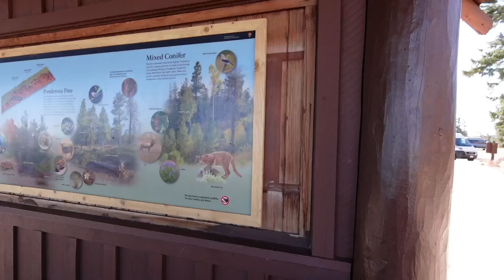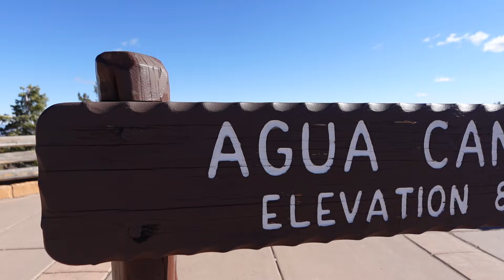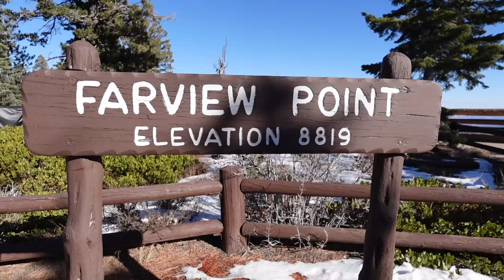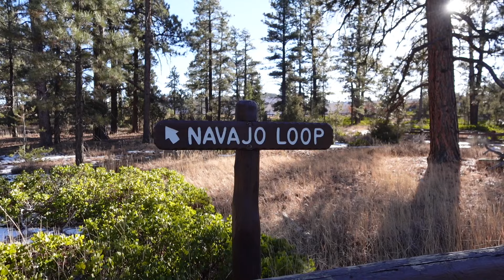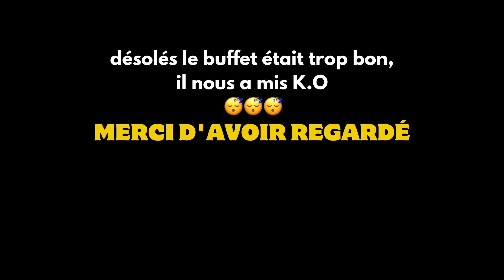VLOG USA | ROAD TRIP COTE OUEST - BRYCE CANYON NATIONAL PARK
Well arrived in Bryce Canyon National Park ! 🇺🇸❄️🌲

5ème étape de notre  road trip de 2 semaines dans l’ouest américain !😍

Nous sommes partis durant le mois de décembre, et on a adoré ! On vous emmène avec nous pendant ces 2 semaines de foliiiiie 😇

🚗 Notre itinéraire : San Francisco, Yosemite, Bakersfield, Death Valley, Zion National Park, Bryce Canyon, Page, Lake Powell, Monument Valley, Grand Canyon, Las Vegas & Los Angeles ! ✨

Dans cette vidéo :
🎤 Karaoké
🛎️ Nouvel hôtel - Best Western Plus Ruby’s Inn
📍 Rainbow point
📍 Ponderosa point
📍Agua point
🐆 Recherche de la panthère (aka lion de la montagne, aka tigre de la montagne)
📍Natural Bridge point
📍Farview point
📍Bryce point
🥾 Hat short trail
📍Bryce view
🥾 Navajo loop
📍Sunset point
🌅 Beau coucher de soleil
🥹 On a vu des biches
🤡 Le retour des clowns
🥘 Gros buffet plein le gosier

On a A-DO-RÉ 🥹

(et active la HD purée)

A+ pour de nouvelles aventuuuuuures ! 🤪